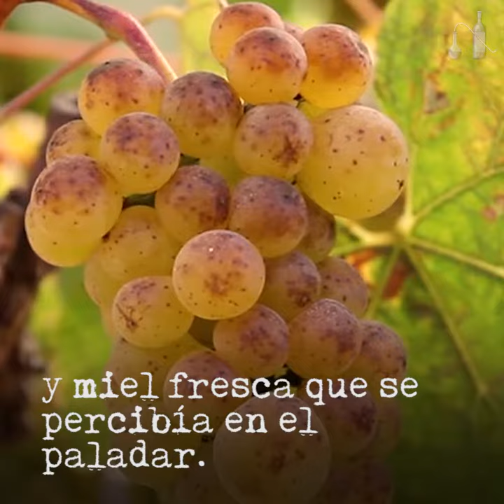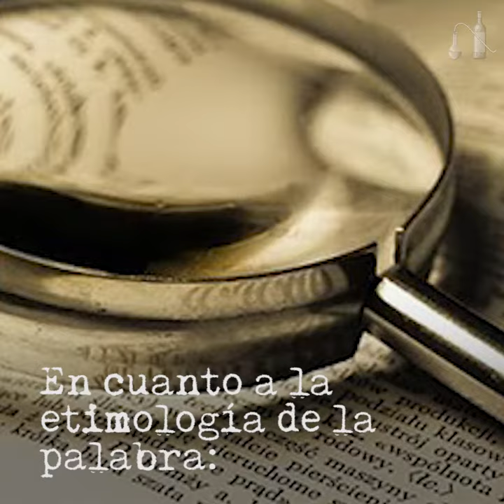La historia del brindis ¡Salud!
Por los buenos o los malos momentos, para celebrar la llegada o la partida de alguien, brindamos con una copa de vino, pero... ¿Sabes de donde se originó la tradición de brindar?